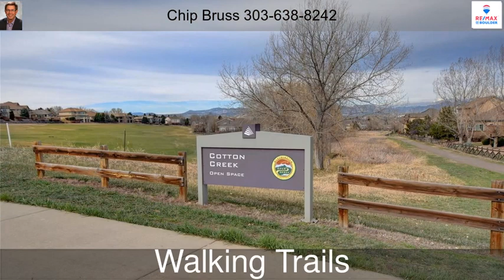3571 West 111th Drive B Westminster CO 80031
3571 West 111th Drive B Westminster CO 80031

Beautiful Legacy Ridge townhouse, across the street from pool and tennis courts. Almost 3000SF on 3 finished levels, featuring main-level master bedroom with 5-peice master bath. 3 bedrooms + large study + open loft. Huge finished rec room in basement. Hardwood floors on main level. Sunny and bright with southern exposure. Quiet and private neighborhood, close to everything, shopping, malls, 36, Front Range CC.